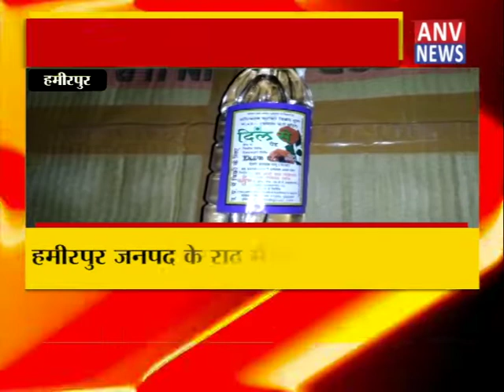हमीरपुर(उप्र) : हमीरपुर जनपद के राठ में अवैध शराब की बिक्री ! ANV NEWS UTTAR PRADESH !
the

language

over

and

Much More.

Amazing